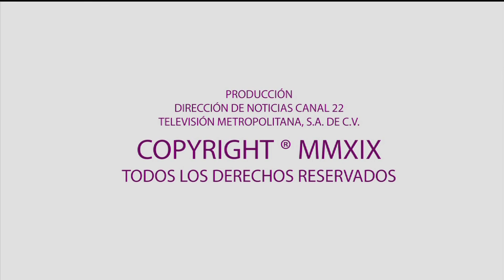Por si las moscas: Renuncia de Carlos Urzua y sus consecuencias políticas y económicas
"Por si las moscas" conducido por el escritor y periodista Guillermo Osorno.
En esta ocasión nos acompañan el economista Luis de la Calle y la escritora Soledad Loaeza.